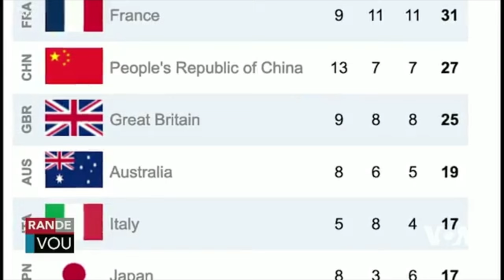LAVWADLAMERIK 02 AOUT 2024 NORMIL RAMEAU KOMANSE PETE FYEL BANDI